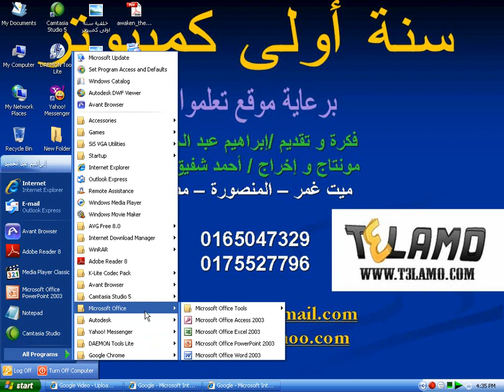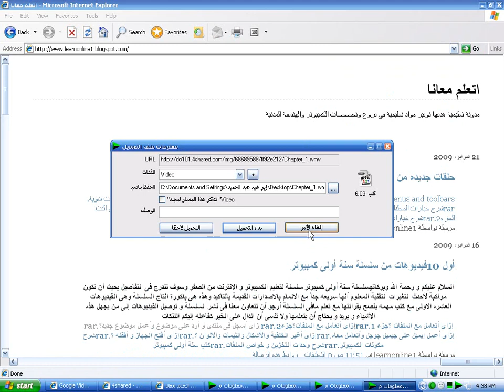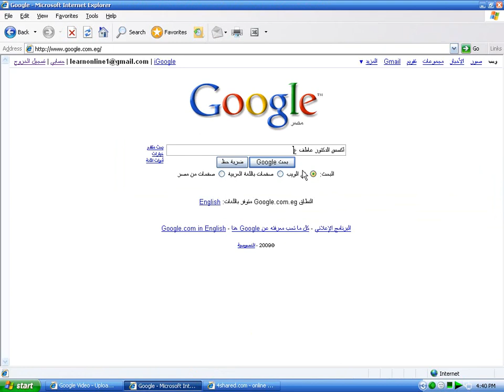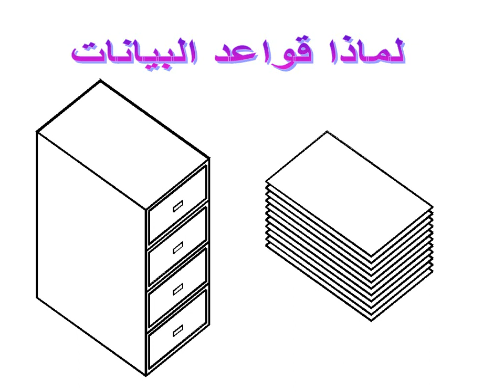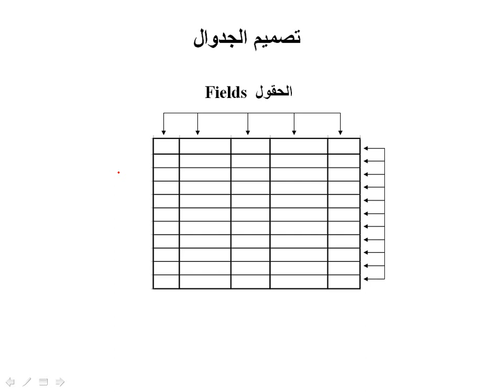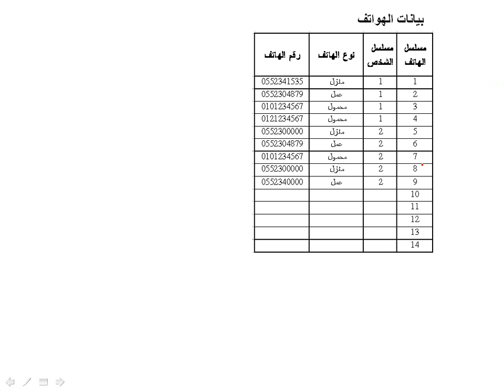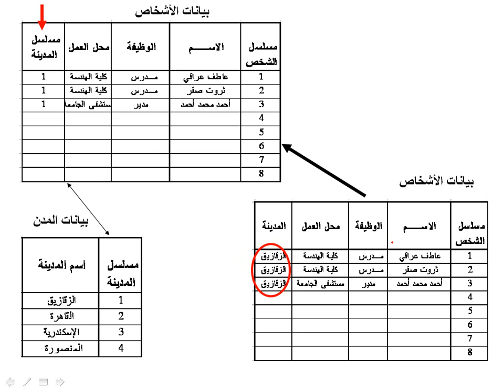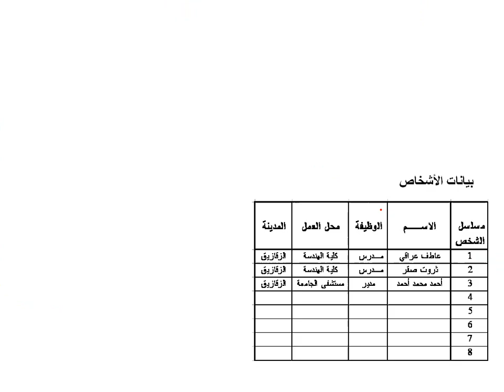سنة أولى كمبيوتر - شرح فكرة عامة عن قواعد البيانات وكيفية عملها على اكسس access